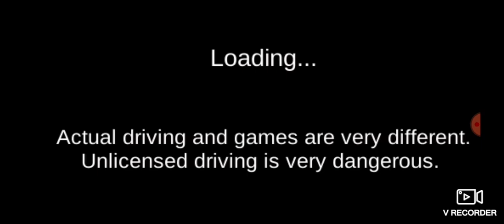driving a new car